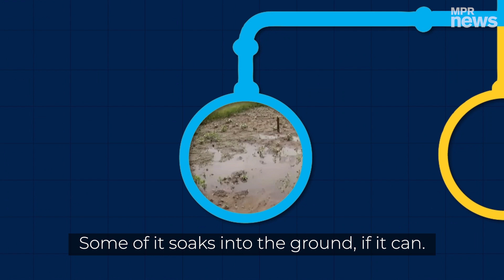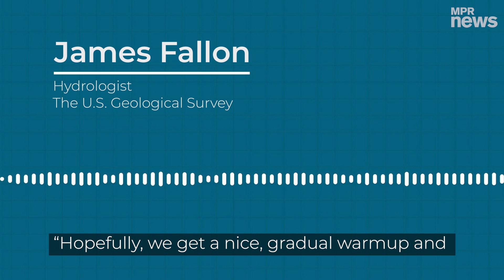What causes spring floods?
Where does all that water go when the snow starts to melt? That's the question Minnesota forecasters try to answer every year.